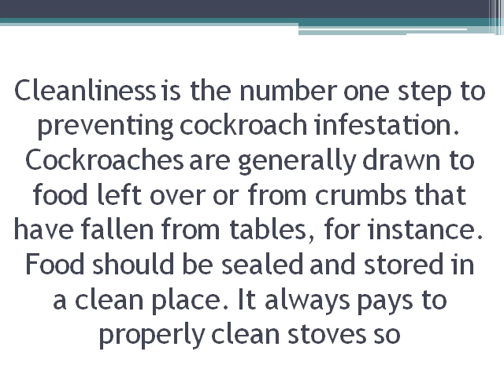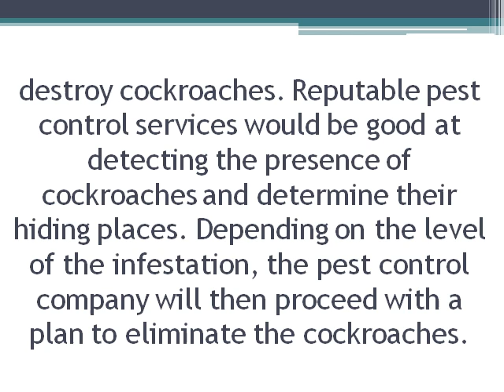Managing Infestation of Cockroaches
Cockroaches are a big nuisance to homes, offices, food establishments and other places they infest. Eradication through the help of a pest control service is essential in making sure cockroaches do not inhabit such places.